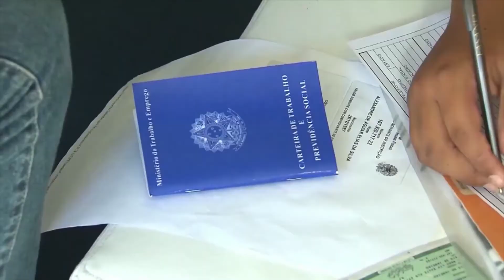Renda básica deve avançar nas Câmaras municipais com vitória de bancadas coletivas 🎙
O diretor técnico do Dieese, Fausto Augusto Junior, fez nesta segunda-feira uma análise sobre a economia nas principais capitais brasileiras após os resultados das eleições municipais. Assista ao vídeo.